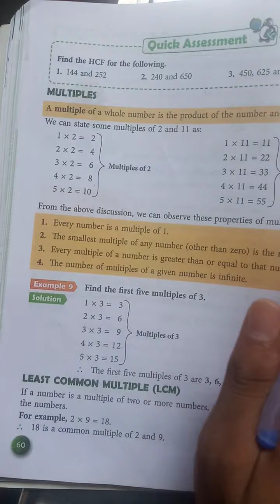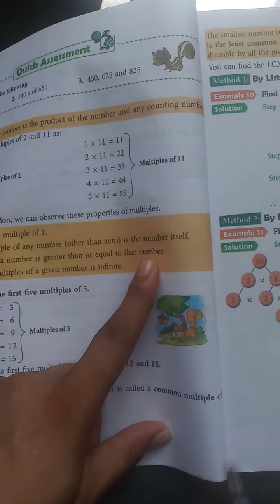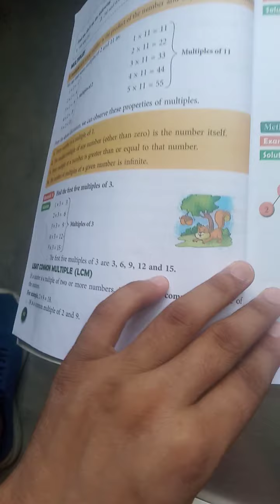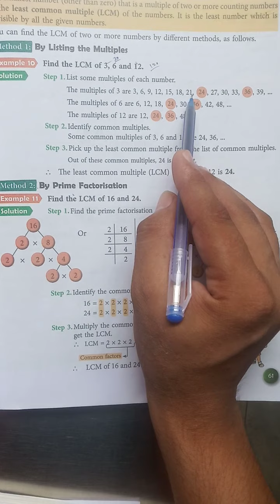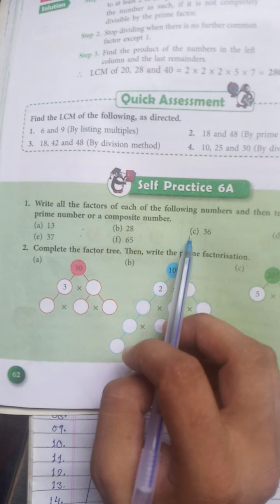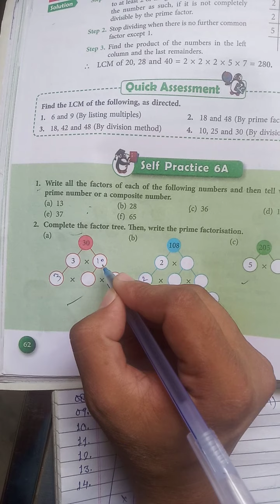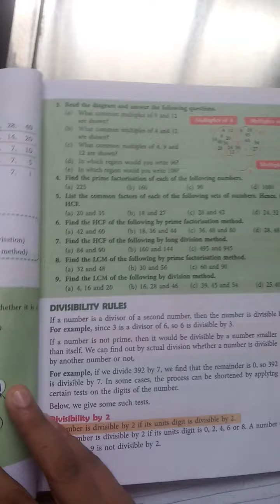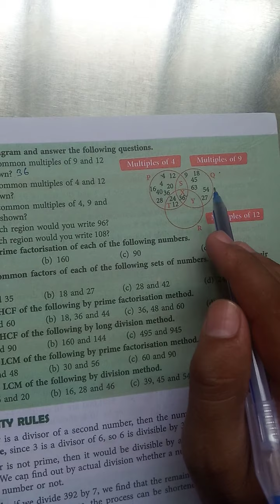Mathematics Chapter no. 6 Factors and Multiples Part 2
Mr Khan ki paathshala